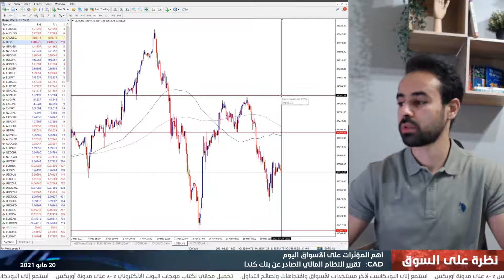التقرير اليومي للأسواق 20-05-2021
الذهب يسجل أعلى مستوى له منذ 8 يناير بالتزامن مع موجة البيع العنيفة في سوق العملات الرقمية، فهل سيستمر هذا السيناريو؟ تعرّفوا على التفاصيل في فيديو النظرة اليومية للأسواق مع عاصم منصور.